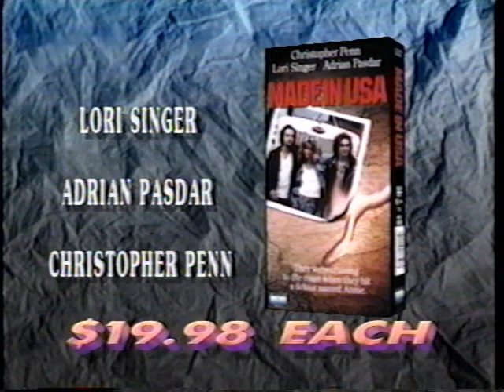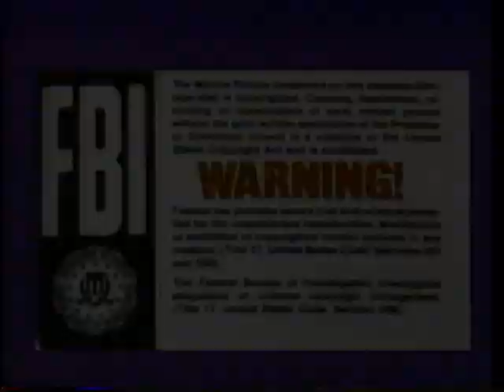Opening to Winter People 1989 Demo VHS [Nelson Entertainment]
*New upload!*
Distributor: Nelson Entertainment [Orion Home Video] | Screener copy | No print date | Street date: October 26, 1989

Synopsis:
In 1930s Appalachia, a widowed city clock maker falls in love with an unwed mother and finds himself in the middle of a long-standing feud between two clans.